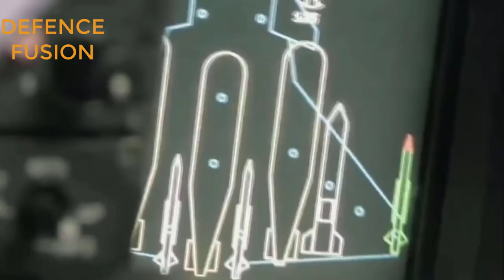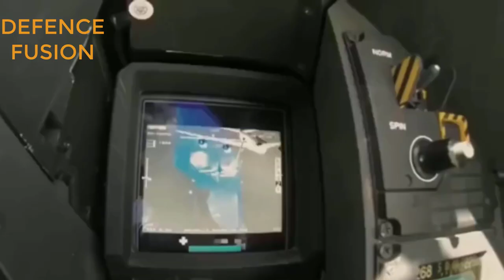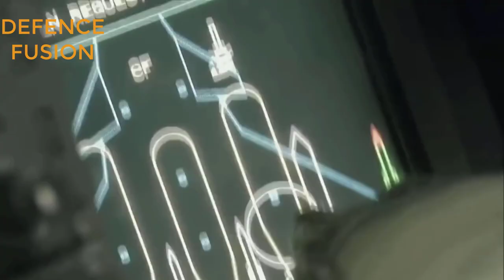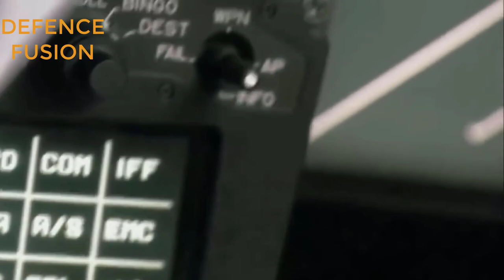72 राफेल की नयी डील 🤝? 72 Rafale new 🤝 deal?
72 राफेल की नयी डील 🤝! 72 Rafale new 🤝 deal!

hi welcome to indian defence  news channel.this 72 राफेल की नयी डील 🤝! 72 Rafale new 🤝 deal! channel is an indian channel which posts hindi  defence news and analysis which normal people can understand .we try to upload as frequently as we can .we post videos without any bias and try to keep it as professional as possible.indian defence news is fully devoted to providing u genuine content.